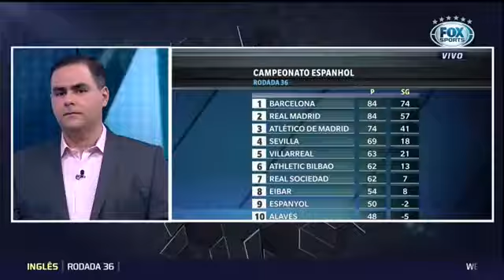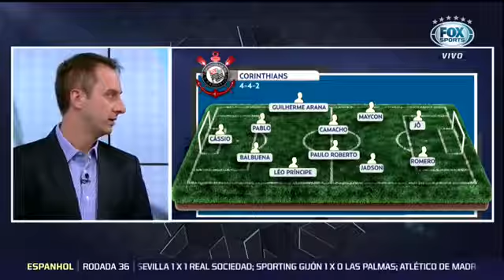Rodada Fox | Notícias e análise pré-jogo de Corinthians x Ponte Preta, final Paulistão | 06/05